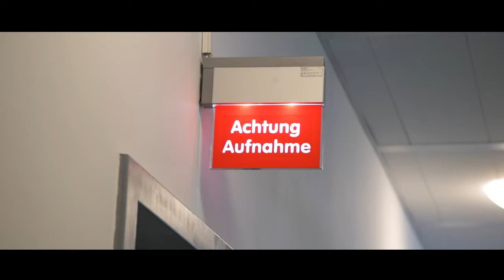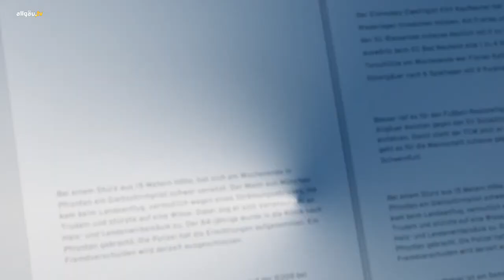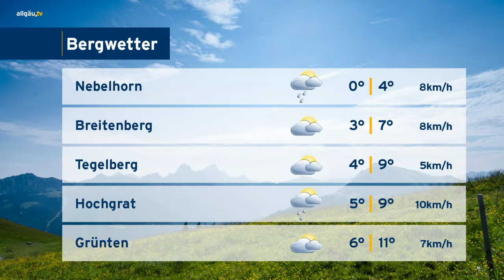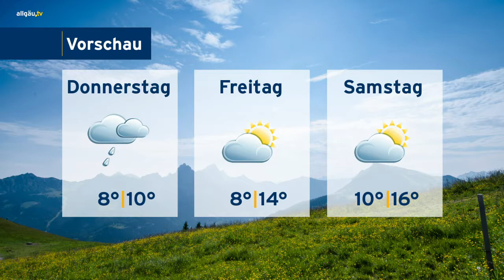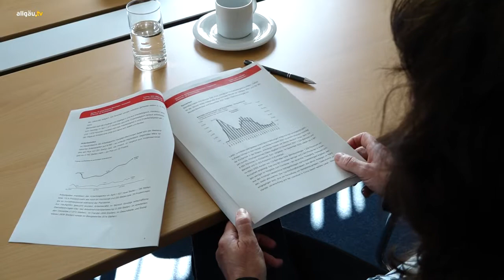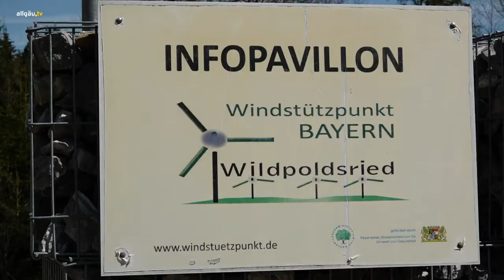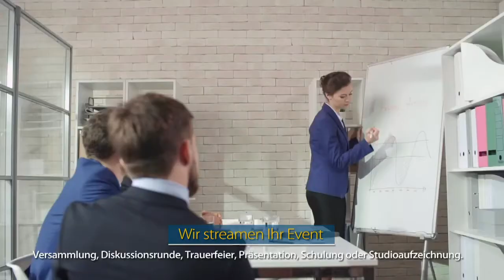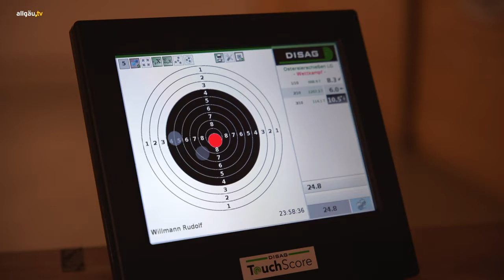allgäu.tv Nachrichten - Dienstag, 3. Mai 2022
Die allgäu.tv Nachrichten - 3. Mai 2022.